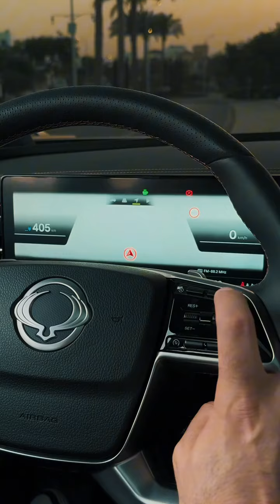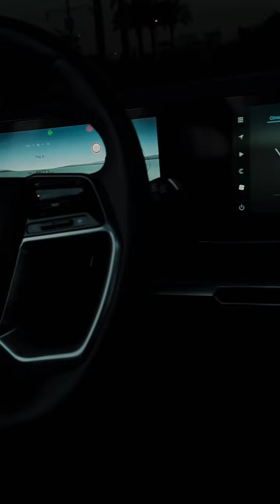النسخة الكهرباء من توريس